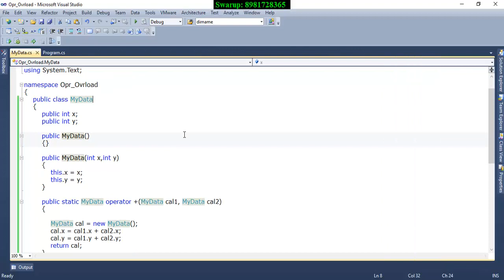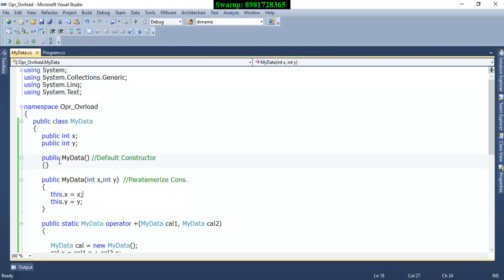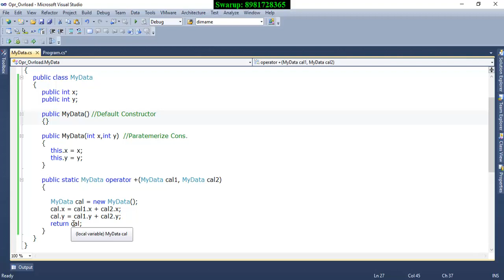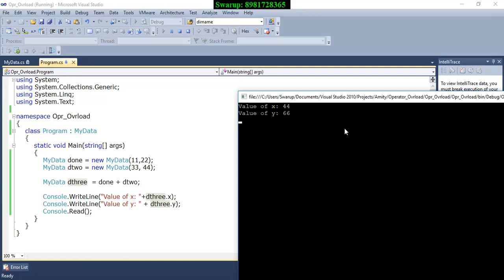Operator Overloading in C#